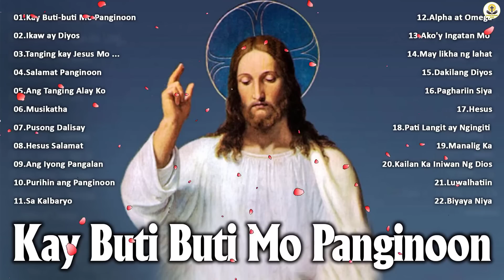Kay Buti buti Mo Panginoon Songs Lyrics - Best Tagalog Christian Songs Compilation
01.Kay Buti-buti Mo Panginoon
02.Ikaw ay Diyos
03.Tanging kay Jesus Mo Lang Ito Matatagpuan
04.Salamat Panginoon
05.Ang Tanging Alay Ko
06.Musikatha ( Salamat Panginoon )
07.Pusong Dalisay
08.Hesus Salamat
09.Ang Iyong Pangalan
10.Purihin ang Panginoon
11.Sa Kalbaryo
12.Alpha at Omega
13.Ako'y Ingatan Mo
14.May likha ng lahat
15.Dakilang Diyos
16.Paghariin Siya
17.Hesus
18.Pati Langit ay Ngingiti
19.Manalig Ka
20.Kailan Ka Iniwan Ng Dios
21.Luwalhatiin
22.Biyaya Niya